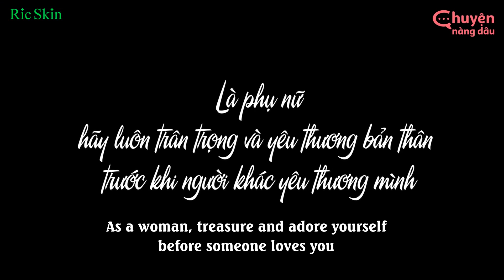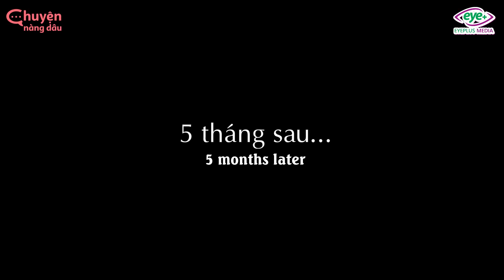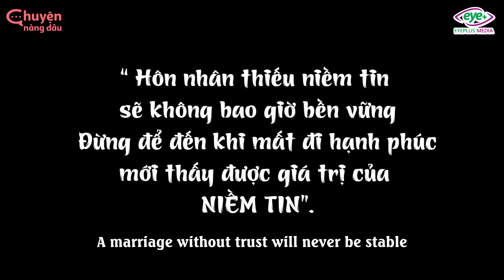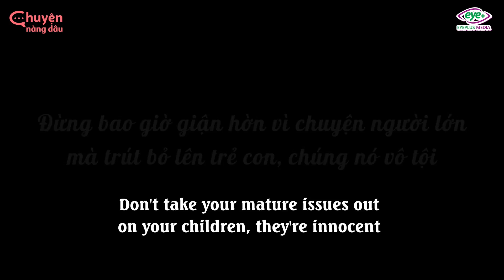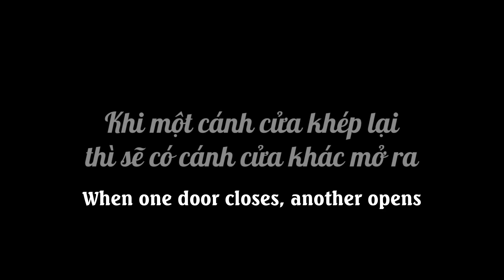Chê Vợ Xấu Xí Chồng Mặt Dày Ngang nhiên Hú Hí với Osin | Sóng Gió Gia Đình Phần 6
Phải may măn lắm nàng dâu mới gặp được một người mẹ chồng thấu hiểu và cảm thông.